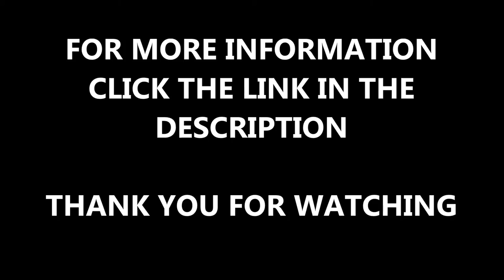Damaged Playground Flooring Edge Outline Repair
Damaged Playground Flooring Edge Outline Repair is shown in this video. This surface needed to be repaired because the wet pour border edge had shrunk, if you want to find out about wet pour surfaces, click on the link above.

The playground flooring which we can install, will meet the safety requirements and will look good as well because it can be installed in a range of colours. If you want to find out about playground surfaces, click on this

When you have playground safety flooring installed, it is important to keep up with maintenance so that it stay safe and does not become damaged. If you clean your wet pour surface and give it a light jet wash it will stay clean and safe. If you want to find out about wet pour surface maintenance, please click on this

If you are interested in finding out more about wetpour graphics, make sure you have a look at this video

Damaged Playground Flooring Edge Outline Repair - It is appreciated that you have watched this video and if you have any questions about this video, please leave a comment in the box below and I'll get back to you as soon as I can. If you could share and like this video that would be great.

If you want to look at playground maintenance, please click on this it will show a range of videos which will show the maintenance that has been carried out on different playground surfaces.